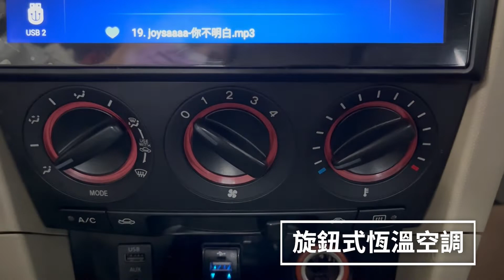已售出【SUM中古車】MAZDA MAZDA 3 2004 紅黑配色 低價代步車 車美 花蓮縣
車商資訊：SUM大順汽車
聯絡人：謝先生
LINE：yes55558888
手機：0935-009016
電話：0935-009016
車輛資訊：MAZDA MAZDA 3 2004
車商地址：花蓮縣吉安鄉中山路一段87號